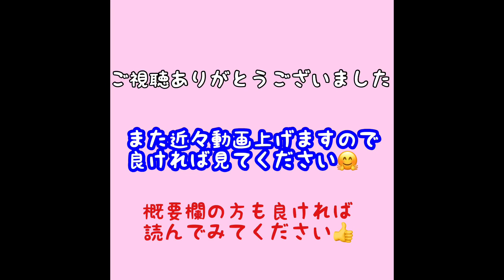【JIS溶接資格TN-V】専門級 縦向き溶接の極意 tigwelding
今回は溶接資格TN-Vと同じ縦向き溶接の動画を上げました👍

これから溶接資格を取得する方などは参考にしてみてください！！

バックシール流量15
トーチ側流量10
アルゴンガスの出し忘れには注意してください！

時間は結構あるので落ち着いて溶接すれば
簡単に合格出来るかと思いますので頑張ってください🤗

後、私は指摘された事ないですが仕上げの浮かさないと溶接出来ない部分は後回しだと指摘を受ける可能性があるかもしれないので心配な方は先に溶接をしてから続きを溶接する用にしてください👌